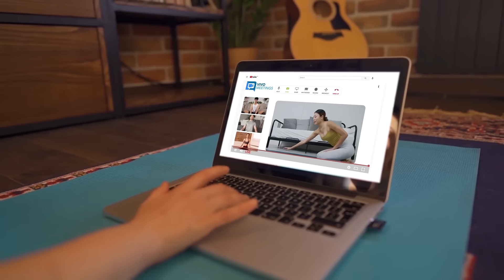VivoMeetings Explainer Video